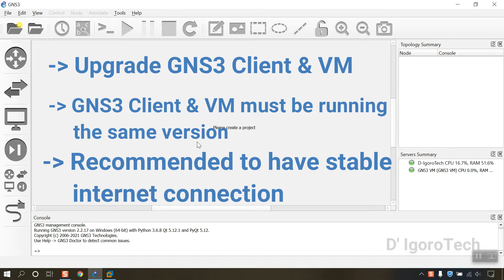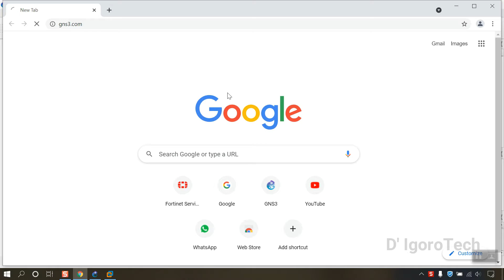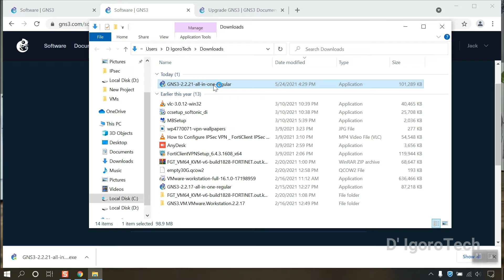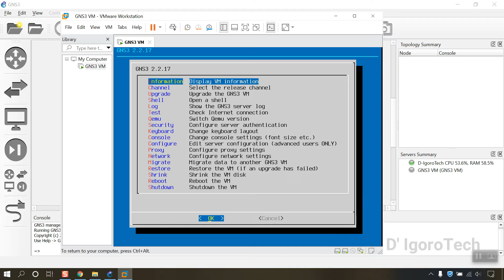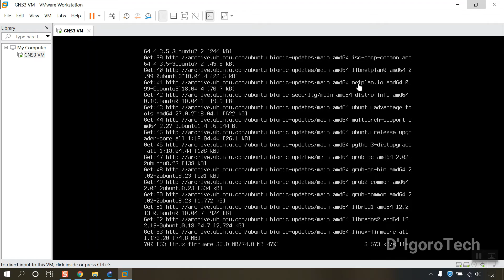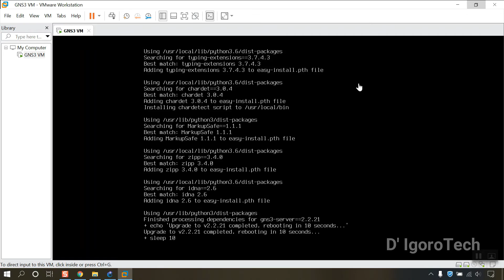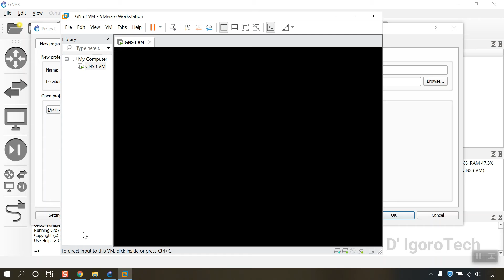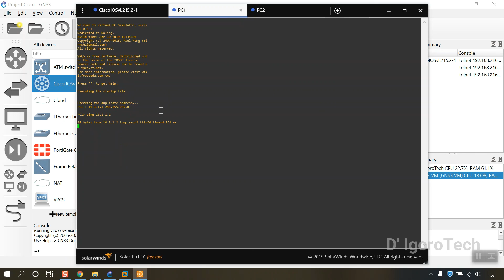How to Upgrade GNS3 VM & Client to the Latest Release - Safest and Easiest Way to Avoid Errors!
👉 In this video you will learn how to upgrade the GNS3 VM / Server & Client to the latest version available. All your current and previous projects and appliances installed will not be affected.

✅I want to ask a simple favor from you guys! Please Like our Facebook Page and Group.
👉 You will also receive latest updates and uploads from there.

💥Overview:
Introduction: 0:00
How to upgrade GNS3 client: 1:00
How to upgrade GNS3 VM: 04:03

- Unboxing "The Legendary" Fortigate 200F (Latest Release)
- Fortigate Configuration Step by Step, Backup & Restore Tutorial
- How to Download and Install GNS3 Client
- Upgrade GNS3 to the Latest Version
- Configuring IPSec VPN, Install & Configure Forticlient IPSec VPN, Backup and Restore Configuration
- Install Fortigate Virtual Machine and connect any device.
- Run Multiple Desktop Like a Pro